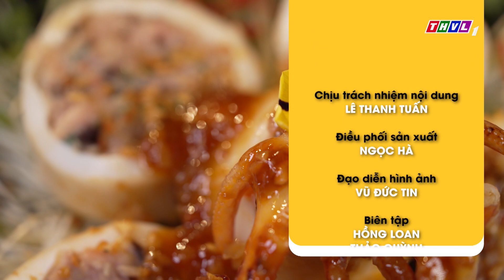Bỏ túi công thức chế biến món Mực Ống Nhồi Thịt Chiên Mắm Tỏi | Món Ngon Cuối Tuần – Tập 93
Món Ngon Cuối Tuần là nơi cung cấp nhiều thực đơn mới lạ, bổ dưỡng, đặc biệt phù hợp cho những buổi tiệc gặp gỡ cuối tuần, thiết đãi gia đình, bạn bè và người thân. Đón xem Món Ngon Cuối Tuần được phát sóng vào lúc 11h50 thứ Sáu, thứ Bảy và Chủ nhật hàng tuần trên kênh THVL1.

👉 Đổi vị với món Chả Giò Sen Tôm Thịt lạ miệng, bắt mắt | Món Ngon Cuối Tuần – Tập 88
👉 Công thức chế biến món Cà Ri Cua đầy mới lạ của đầu bếp RYAN PHẠM | Món Ngon Cuối Tuần – Tập 89
👉 Gà Phú Quý - một điểm nhấn đặc sắc trên mâm cơm ngày Tết | Món Ngon Cuối Tuần – Tập 90